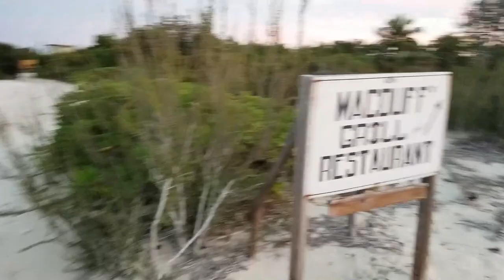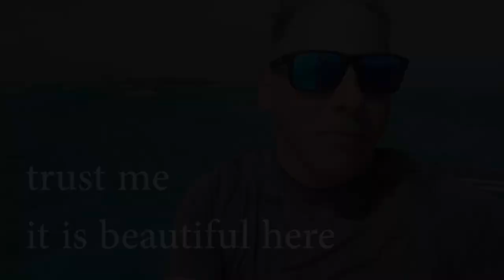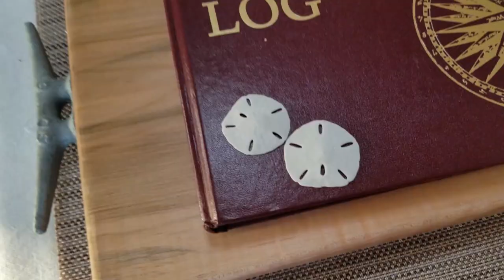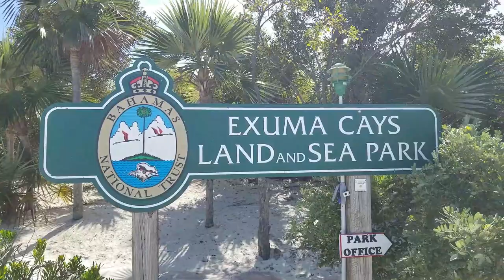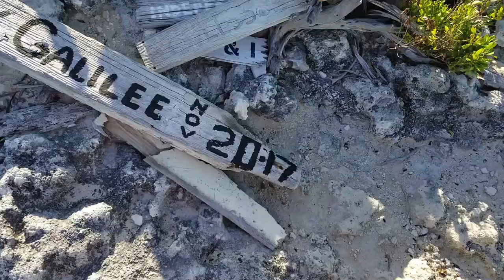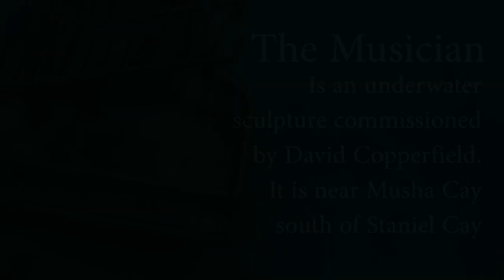Exuma Blue and Piggy Too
VIVID continues to explore the Bahama Islands venturing into the Exumas, which are known for their beautiful blue landscapes. We visit Norman Cay, Staniel Cay, Musha Cay and many others. Highlights include diving the underwater airplane, the mermaid piano, and the famous Bond film location Thunderball Grotto. Of course along the way we also visit pig island and swim with the pigs. The journey continues.